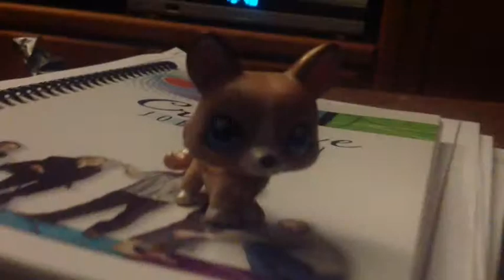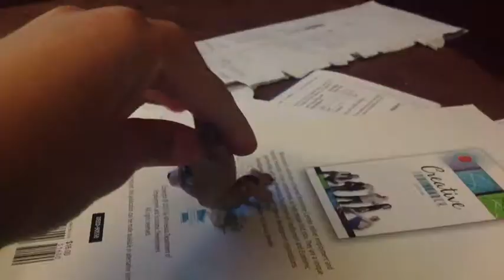An odd Life Finale Trailer :)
Hello everyone i uploaded this from my moms iPad so the clips look a little weird xD anyway, you have been waiting for this for weeks now. I finally chose to get off my butt and make this. I hope you like it :)